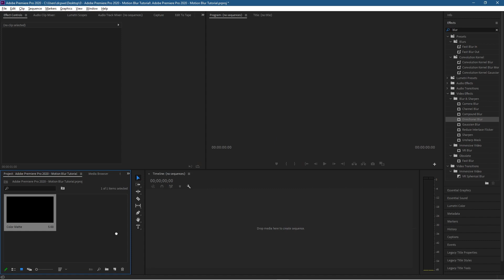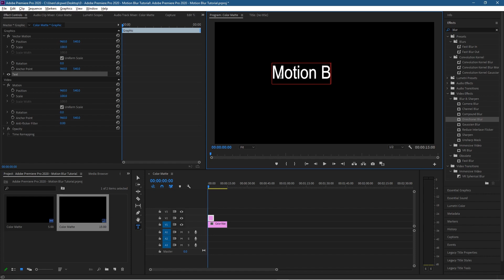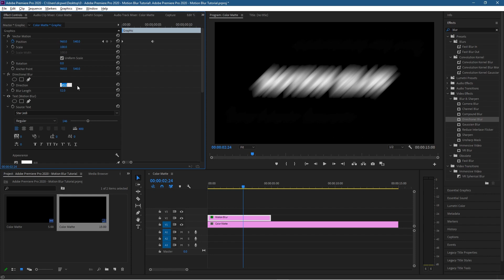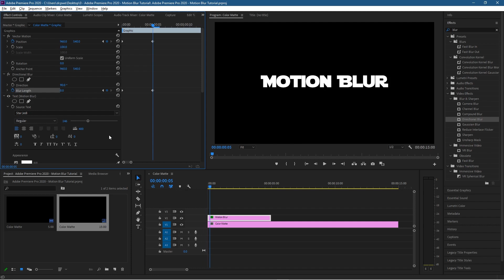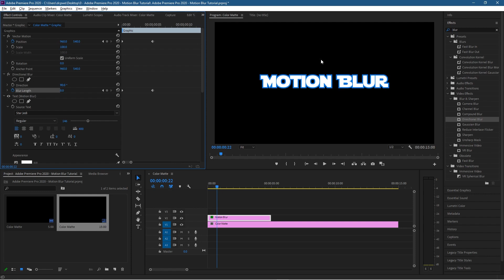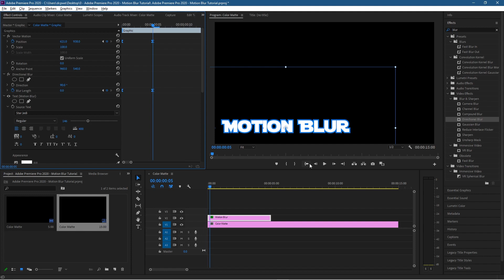How to add motion blur effect to text - Premiere Pro 2021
Premiere Pro 2023 for Beginners | Full Training Course In this video tutorial, I will show you how to add motion blur in Premiere Pro 2021.

Font: Star Jedi
Adobe Premiere Effect: Directional Blur

Video Chapters

00:00  Introduction
00:13  Chapter 1 - Create a black background in Premiere Pro
00:58  Chapter 2 - Create text content
02:30  Chapter 3 - Create keyframes for text animation
03:18  Chapter 4 - Add Directional Blur Effect
04:15  Chapter 5 - Add keyframes for Directional Blur Effect

Our first goal is to create a black ground in Adobe Premiere Pro 2021.

Next, we will add our text content and then add the Directional Blur Effect to the text object on the timeline.

Finally, we will add keyframes for the Directional Blur Effect to control when the effect is displayed in our video content.

Need an awesome website? - Contact DCP Web Designers for a free quote today